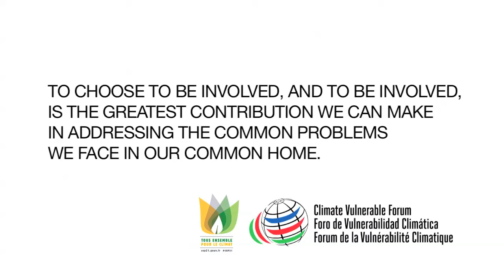Comissioner Sixto Dantes "To choose to be involved, and to be involved, is the greatest...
"To choose to be involved, and to be involved, is the greatest contribution we can make in addressing the common problems we face in our common home." Jose Sixto Gonzalez Dantes III Commissioner-at-large National Youth Commission, Philippines speaks at the CVF high-level meeting 30 November 2015.